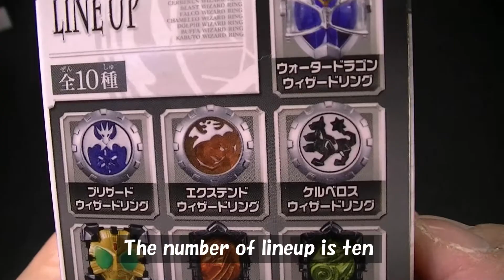CERBERUS WIZARD RING WIZARD RING5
It is a CERBERUS WIZARD RING of WIZARD RING5